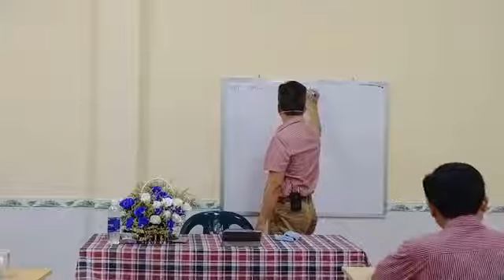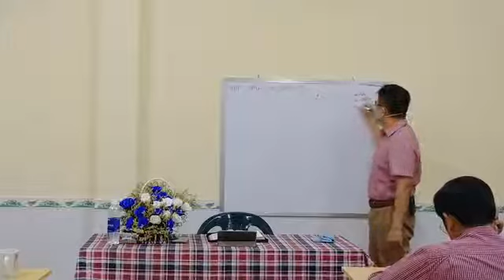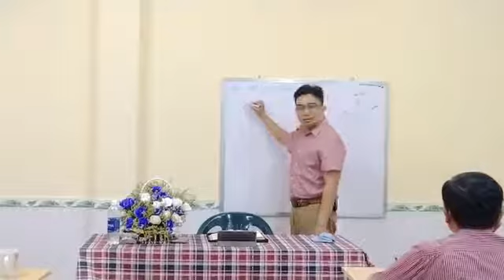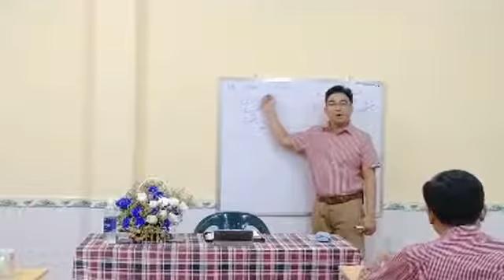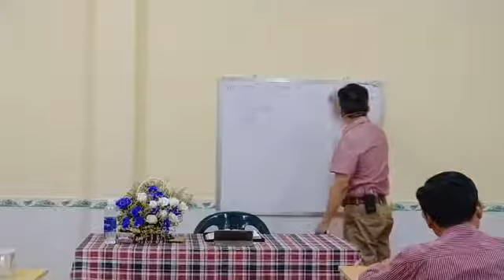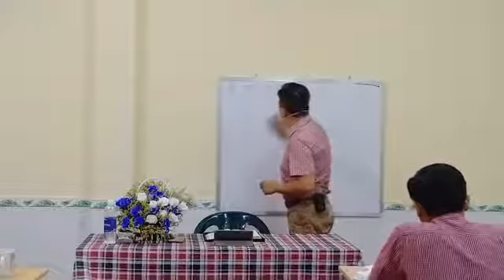IVBI-K22.181120 Môn học: NHỮNG ÂN TỨ CHỨC VỤ | Chủ đề 08: Chức Vụ Giáo Sư.